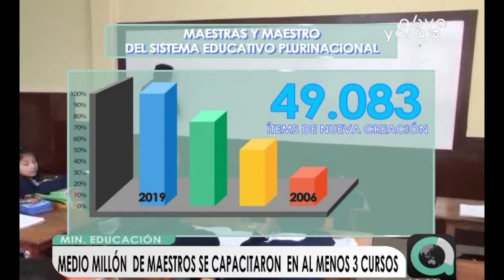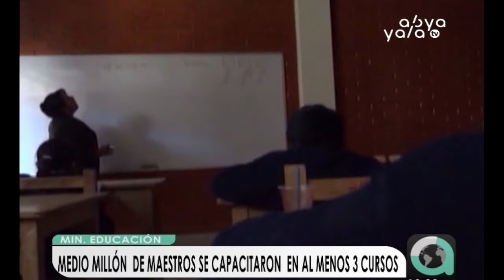Maestros de toda Bolivia conmemoran su día